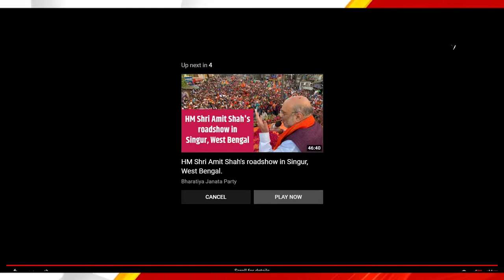HM Shri Amit Shah's roadshow in Domjur, West Bengal.